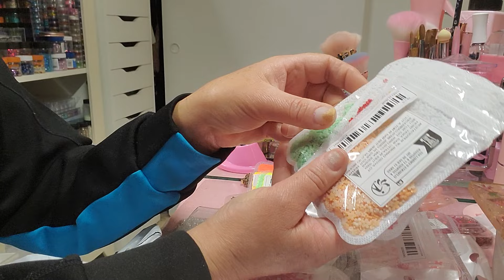wow muchas cositas bellas.